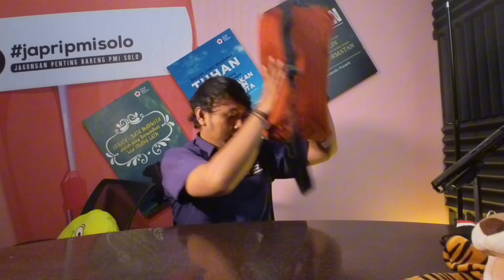PENTING !! BEGINI CARA TANGANI MIMISAN.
Mimisan bisa terjadi kapan saja dan pada siapa saja, terutama saat cuaca panas atau setelah beraktivitas berat.
    Dalam video ini, kami dari PMI Kota Surakarta akan menunjukkan cara yang tepat dan cepat untuk mengatasi mimisan agar tidak menjadi lebih parah. Ikuti langkah-langkah mudah yang bisa Anda lakukan sendiri atau bantu orang lain di sekitar Anda.
    Jangan lupa untuk selalu waspada dan tetap tenang saat menghadapi situasi darurat!
   PMI Kota Surakarta selalu hadir memberikan edukasi kesehatan dan penanganan pertama untuk berbagai kondisi darurat.
Yuk, simak videonya sampai selesai dan bagikan informasi penting ini kepada keluarga dan teman-teman Anda!